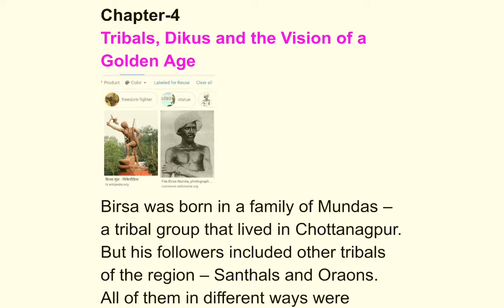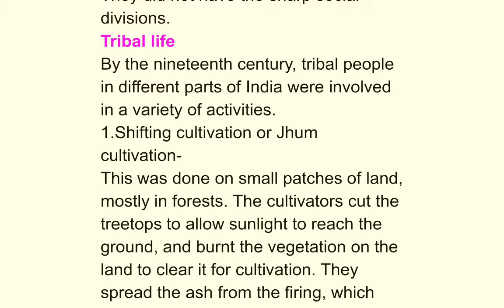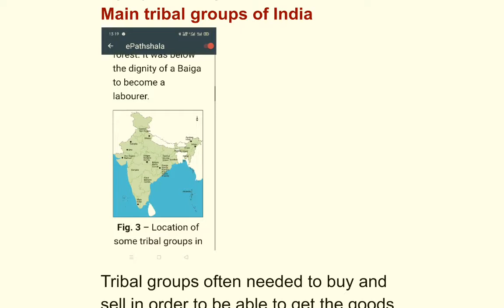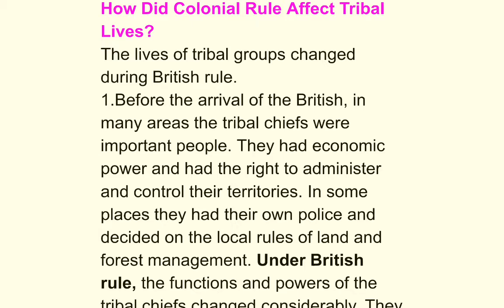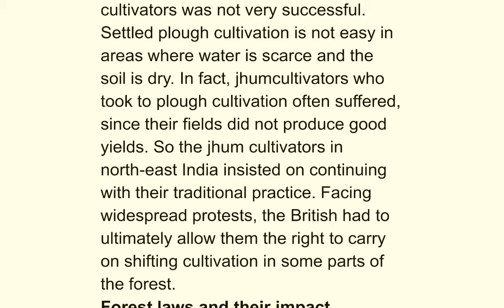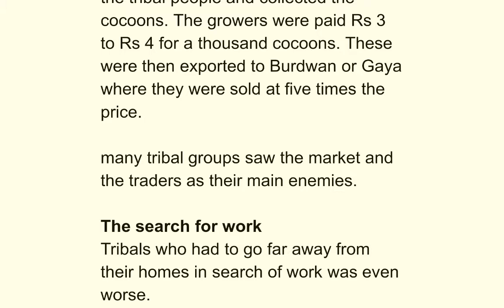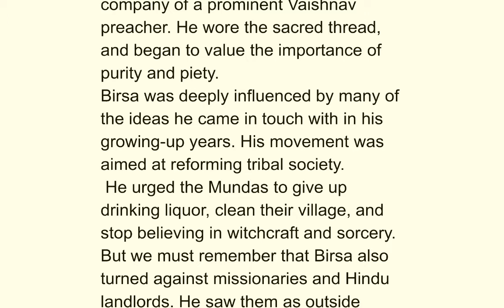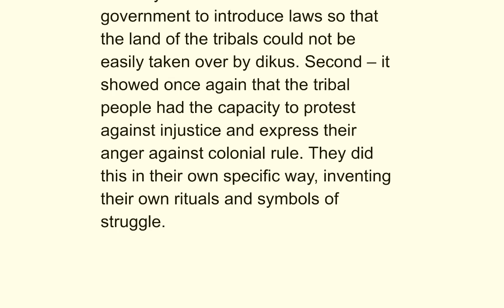8 H 4 Class 8 - History-chapter 4-Tribal dikhus and visin of golden age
Hindi Explanation of NCERT book